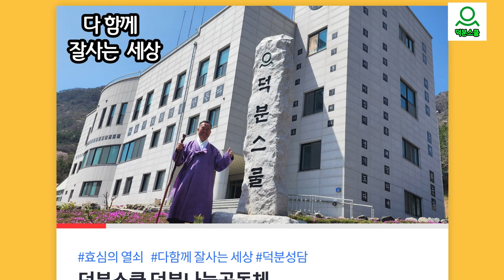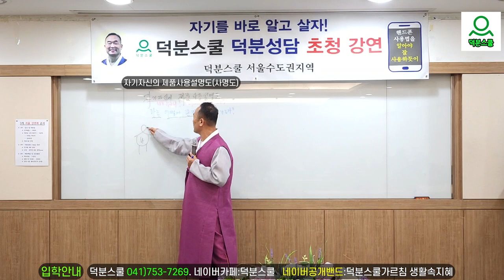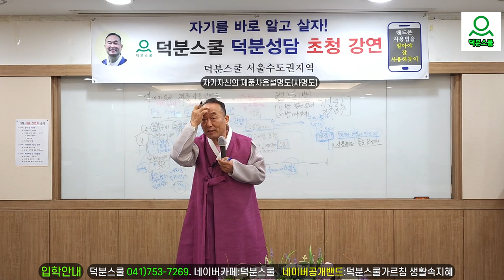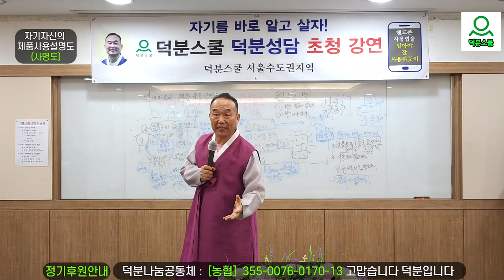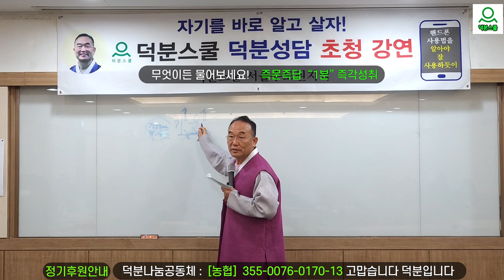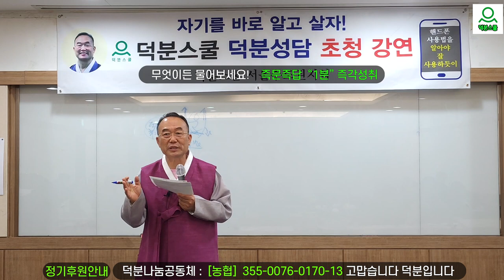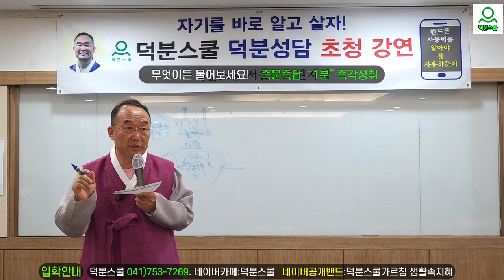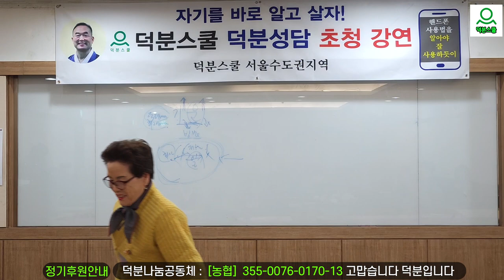서울시 특강-"덕분입니다"를 하면 나오는 위력은?"사명도(자기자신의 제품사용설명도) [서울특강][지구촌대경사]즉각성취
😊덕분성담스승님과 함께 공부하기
​"덕분스쿨가르침 생활속지혜" 밴드로 초대합니다.

1️⃣첫번째:덕분스쿨 입학해서 공부하기
2️⃣두 번째: 카페(cafe)에서 공부하기
네이버 카페(cafe): 덕분스쿨
3️⃣세 번째: 공개밴드에서 공부하기
4️⃣네 번째: 유튜브(Youtube)에서 공부하기
덕분나눔공동체장 덕분성담 드림

"덕분입니다"를 하면 나오는 위력은?", 사명도(자기자신의 제품사용설명도) [서울특강][지구촌대경사]즉각성취 자기를바로알고살자 덕분성담 seongdam#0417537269 #230328